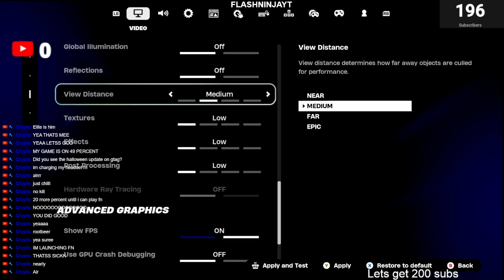Fortnite doom 2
Doctor doom event

fortnite roblox gorilla tag tag gtag gorillatag tag gorilla monke monkey monky live gta GTA Fivem fivem tutorial Live LIVE Minecraft lego fortnite ready or not f1 23 f1 24 Buckshot roulette stumble guys among us  Stormworks universe sandbox 1 universe sandbox 2 roblox floating sanbox grapple tutorial unity gtag fan game gorillatag fan game gorilla tag fan game